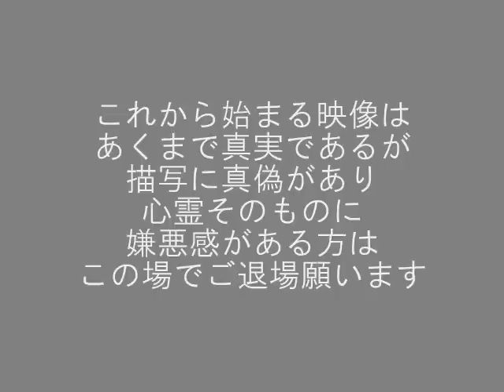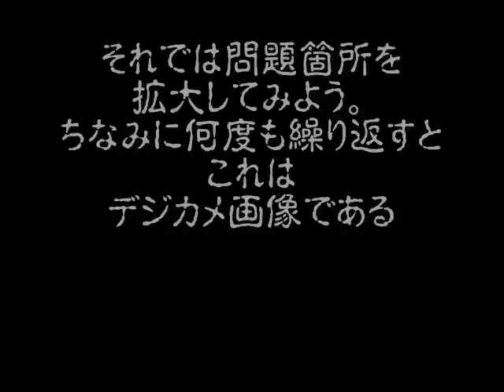【心霊写真解説】昼下がりのマンションの怪 ～ ghost photography explanation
【心霊写真解説】昼下がりのマンションの怪
数年前に2chオカルト板にて、心霊写真が話題となり
パロディ的に作成したものです
(ニコニコ動画でも心霊ツアーのクッション動画として使用しています)

【ghost photography explanation 】of apartment house of midafternoon
It is what becomes a topic by 2ch occult board several years ago
the ghost photography and is made in the parody.
(Animation is used with a smile as the cushion animation of the spirit tour. )